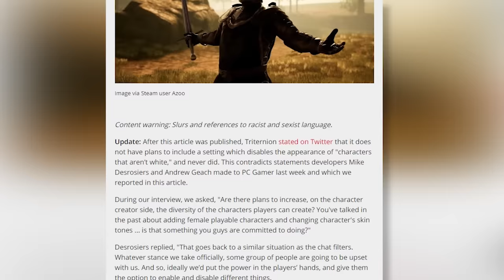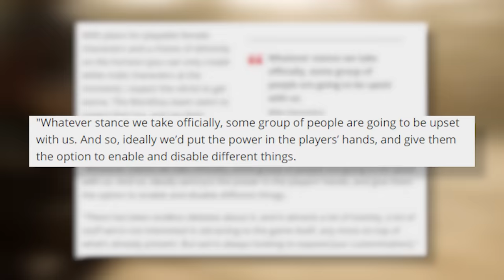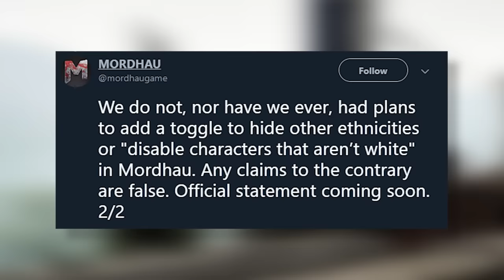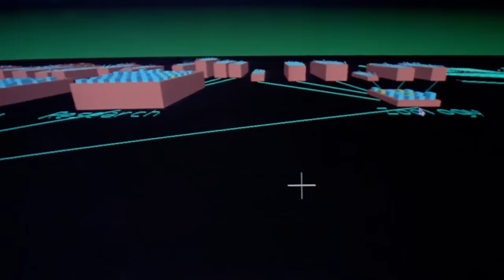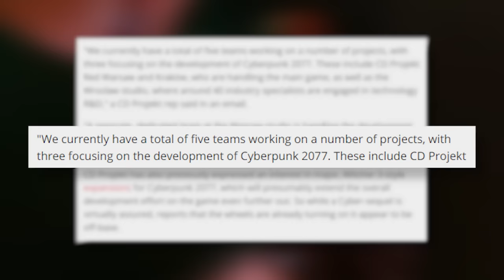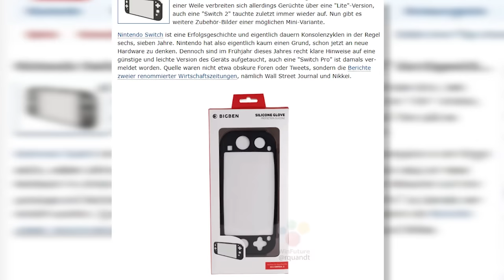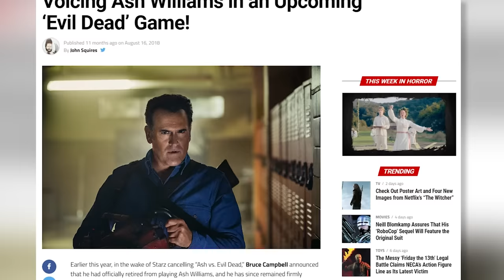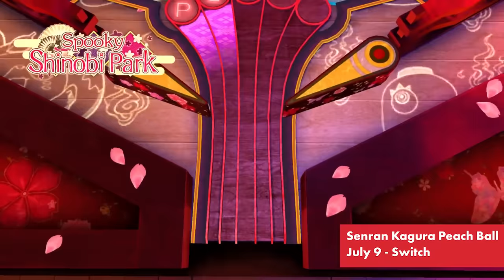Mordhau Devs Tangle With Racist, Sexist Player Base - Inside Gaming Roundup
Sources:
[PC Gamer] Rampant racism and toxicity are driving players away from Mordhau (updated)
[Polygon] Mordhau’s plans for women and people of color are confusing everyone
[PC Gamer] CD Projekt says it's not actually working on multiple Cyberpunk games
[BGR] The Nintendo Switch Mini that Nintendo keeps denying might’ve just leaked
[WinFuture] Nintendo switch successor: Case of the "Mini Switch 2" leaked
[GoNintendo] NINTENDO ADDRESSES SWITCH MINI RUMORS, EXPLAINS WHY THEY WON'T CONFIRM/DENY
[Polygon] Summer Games Done Quick blows away old fund raising record
[Gamespot] A New Evil Dead Game Is Coming To Console And PC--But Not VR
[Bloody Digusting] [Exclusive] Bruce Campbell Will Be Voicing Ash Williams in an Upcoming ‘Evil Dead’ Game!